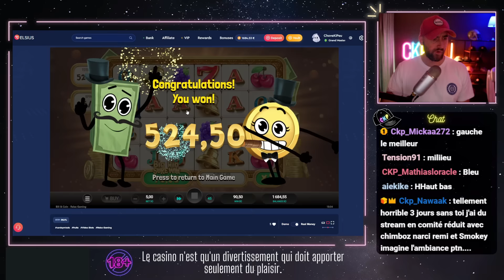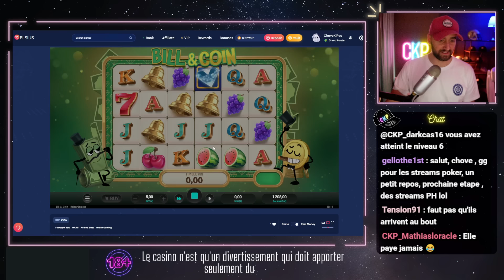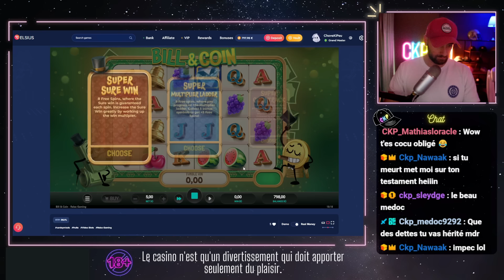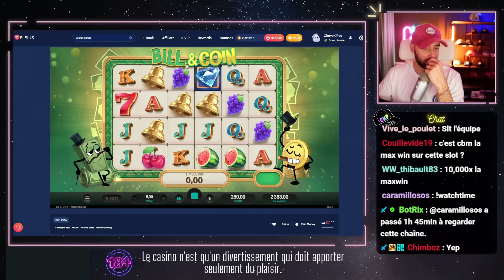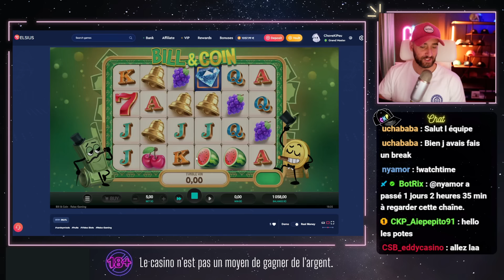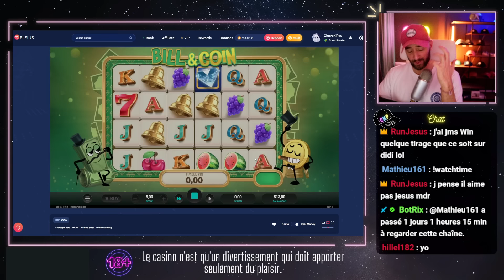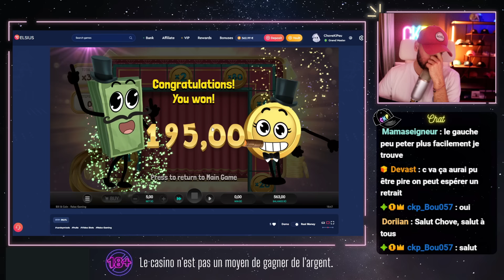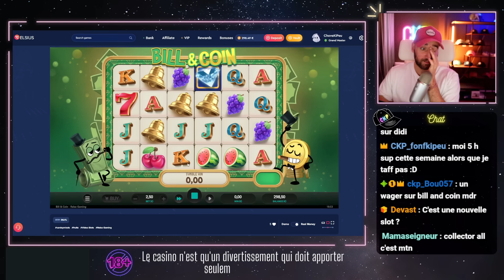SESSION BILL AND COIN, MAIS OÙ SONT LES COINS ?!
⚠️ ATTENTION ⚠️

Attention le fait de jouer sur un casino est ligne est interdit en France !